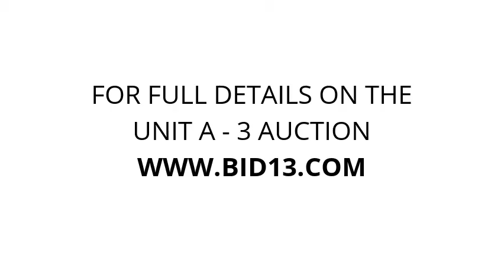A1 Classic Self Storage-Cambridge - Unit A - 3